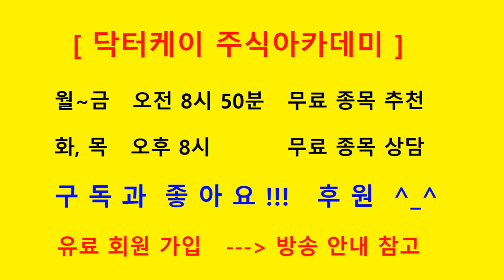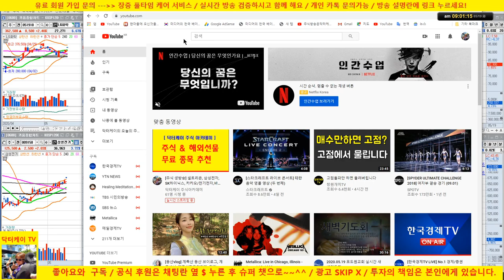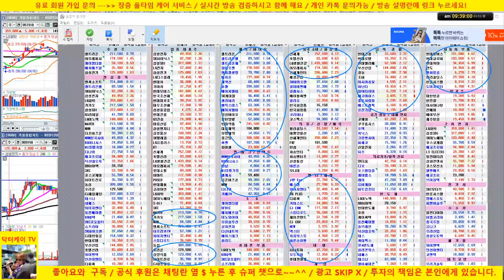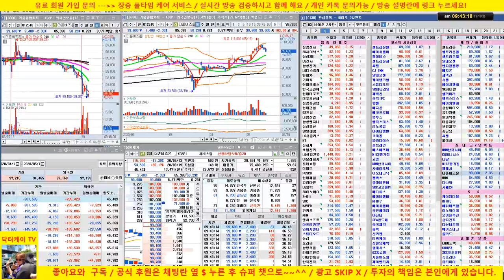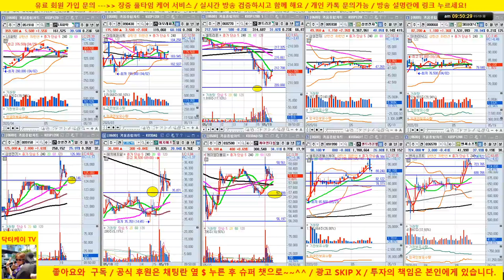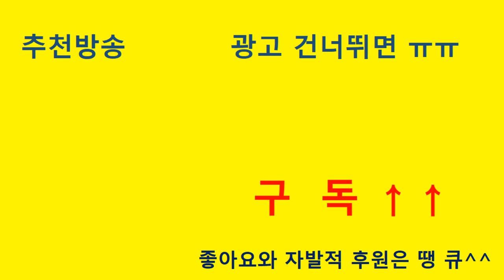외국인이 돌아왔다!/삼성전자, sk하이닉스 양호/셀트리온 3형제 약세 /20/05/19/닥터케이 주식아카데미/주식고수의 주식강의/무료 추천주 & 종목상담